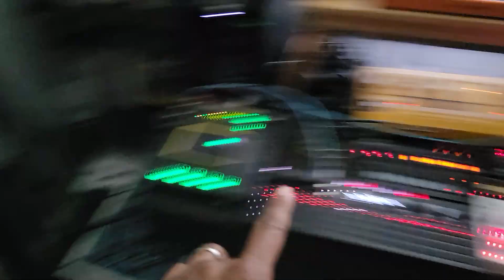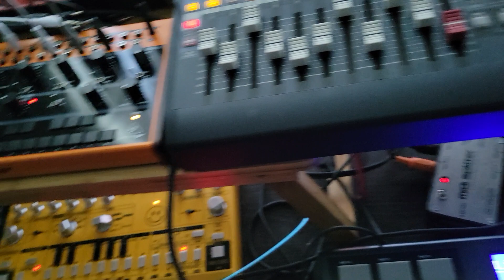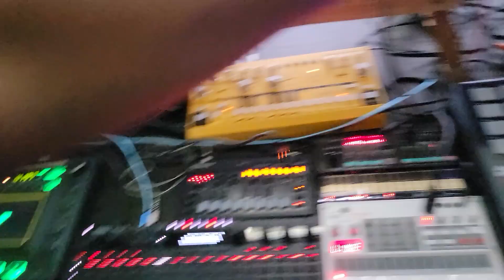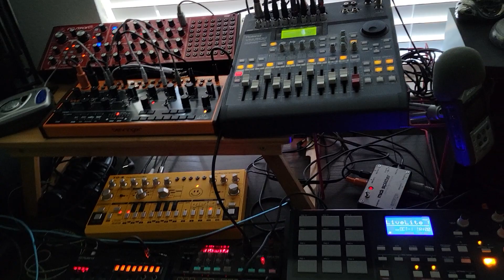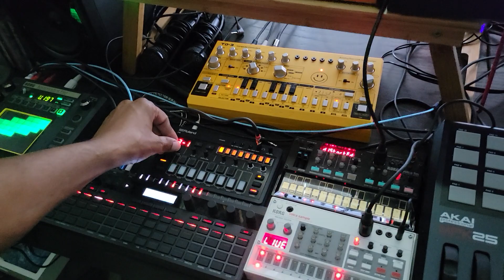korg sq64 maiden voyage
sq64 doing studio control